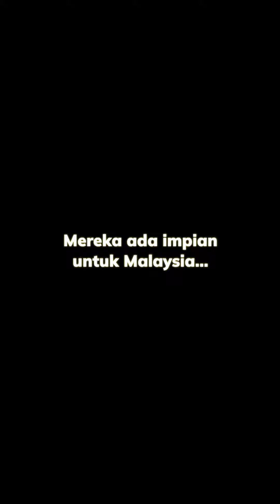InilahKita - Hari Malaysia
Mereka ada impian besar untuk negara. Hargai mereka dan teruskan menyokong anak-anak Malaysia!

Selamat Hari Malaysia.